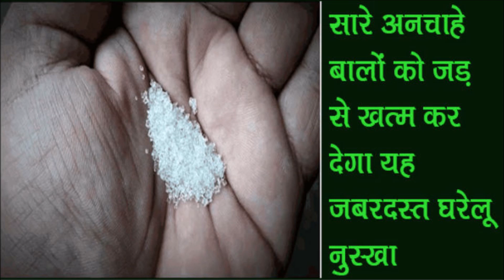अनचाहे बालो को हटाने का जबरदस्त घरेलु उपाय / Remove Unwanted Hair at Home